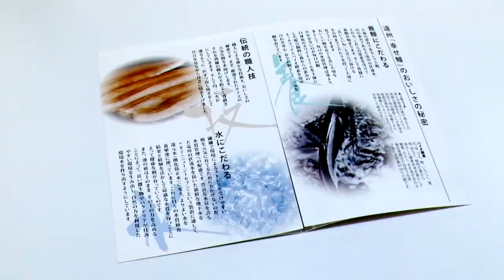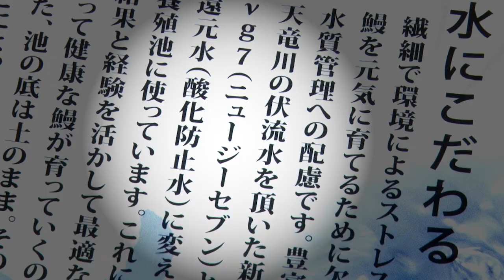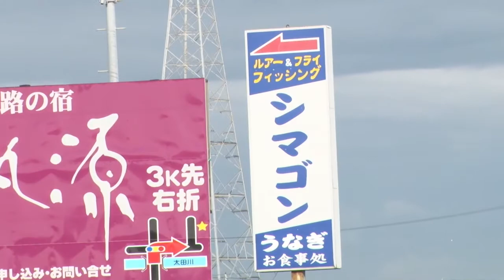ニュージー7｜νg7｜ご利用者の感想｜うなぎ養殖97％生存率、水クラスターに効果。杉浦養魚場1015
ニュージーセブンご愛顧いつもありがとうございます。本VTRはご利用いただいております方々に、ニュージーセブンの効果効能をお話しいただくものです。

会社名：杉浦養魚株式会社  様
職種：うなぎ養殖業
住所：静岡県磐田市

ニュージーセブンに関するホームページ